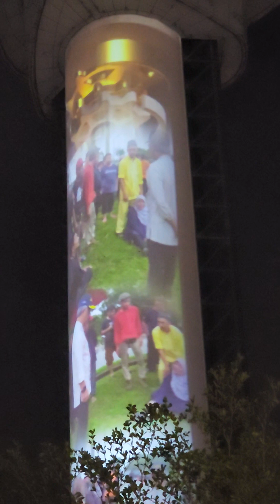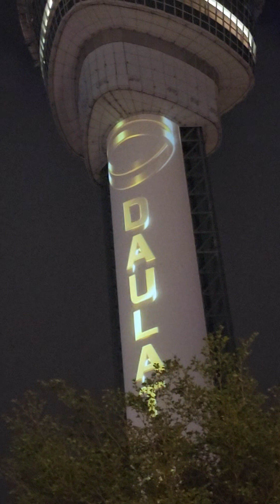V0024 Pesta Menara Kuantan 188. Laman Teruntum. 31.07.23.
Pesta Menara Kuantan 188 telah persembahkan teknologi pencahayaan dan video yang dipancarkan ke tiang Menara Teruntum. lamanteruntum menara188 @AhmaNiza